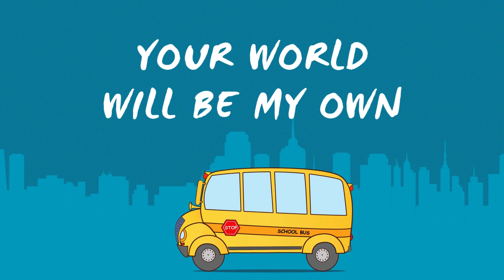Dj Sbu, Tina Ardor - I'll Be There(Lyrics video)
@djsbulive @tina_ardor - I'll Be There is available at all music platforms